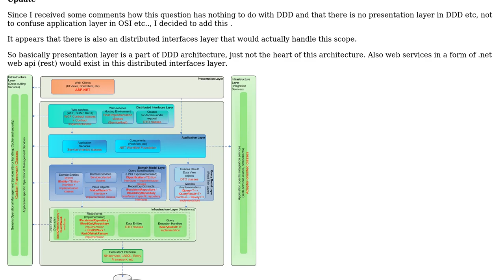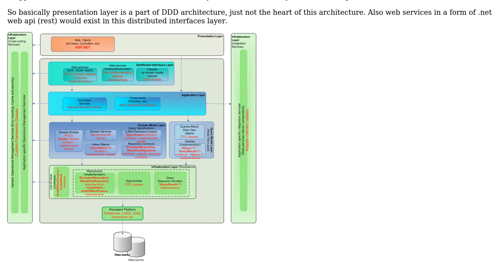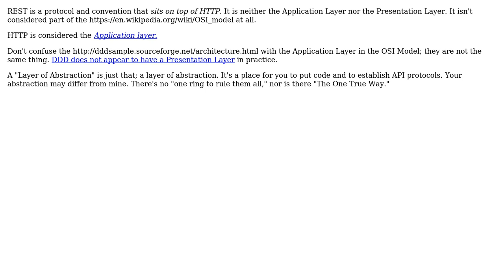Software Engineering: Could REST api be considered as a presentation layer in DDD? (2 Solutions!!)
Software Engineering: Could REST api be considered as a presentation layer in DDD?

With thanks & praise to God, and with thanks to the many people who have made this project possible! | Content (except music & images) licensed under CC BY-SA | Music | Images & others | With thanks to user VoiceOfUnreason user Robert Harvey user Dario Granich and the Stack Exchange Network Trademarks are property of their respective owners. You are responsible for your own actions.